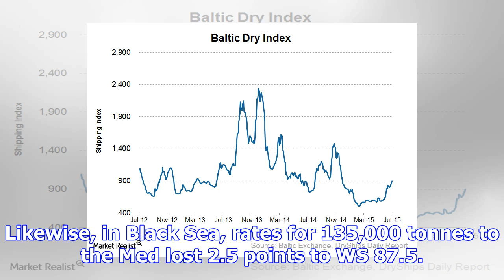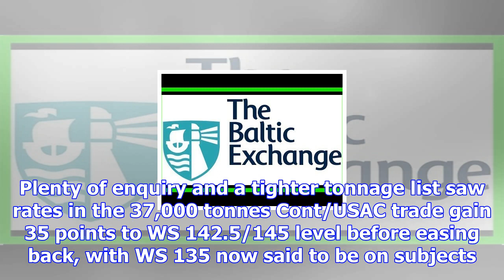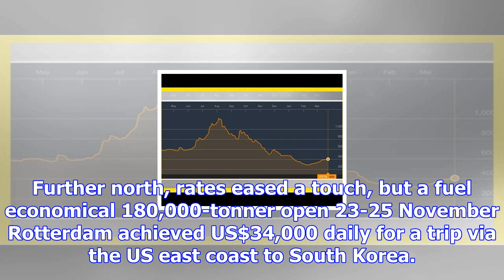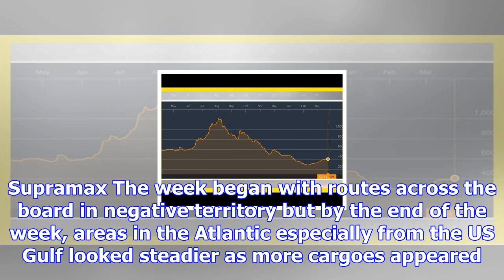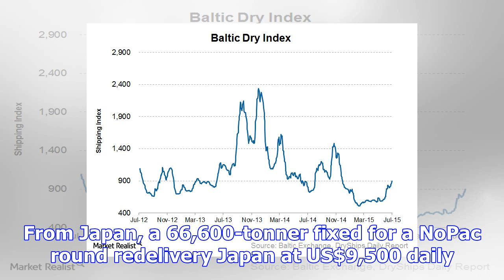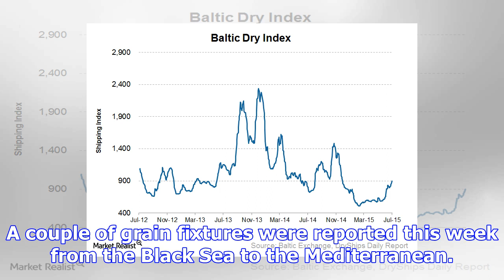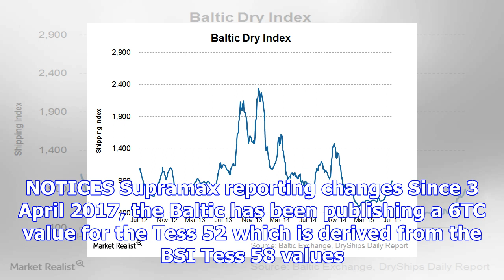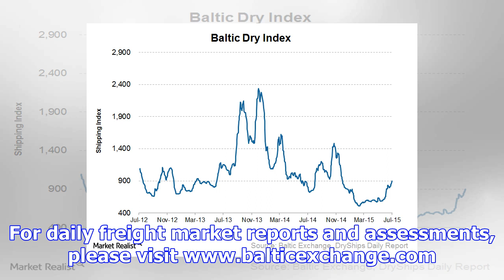Baltic exchange shipping insights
TANKERS VLCC Reduced demand saw Middle East Gulf rates for 270,000 tonnes to China ease two points t...